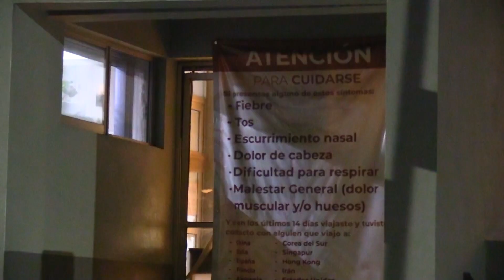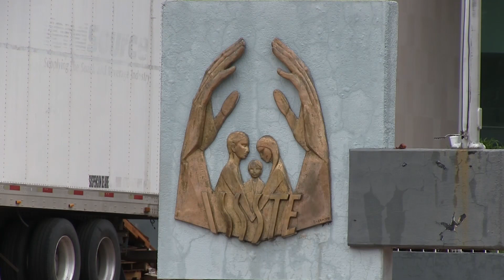ISSSTE sin agua para hemodiálisis; familia denuncia esta y otras fallas en la atención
A este medio de comunicación, una familia solicita le intervención de las autoridades de salud y del Instituto de Seguridad y Servicios Sociales de los Trabajadores del Estado (ISSSTE) para dar solución a los pacientes que requieren recibir hemodiálisis con regularidad pues constantemente sus tratamientos se ven afectados por el desabasto de agua y falla en las máquinas para este procedimiento.